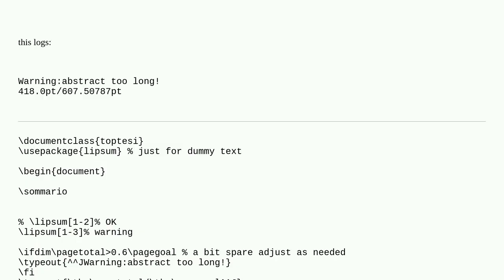Tex: How to generate a warning message when the contents of a specific page exceeds half a page i...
How to generate a warning message when the contents of a specific page exceeds half a page in length?

A special thanks goes out to the community

  luatex toptesi warnings